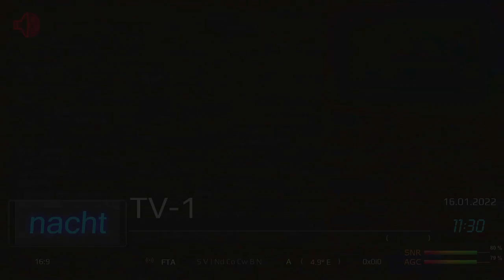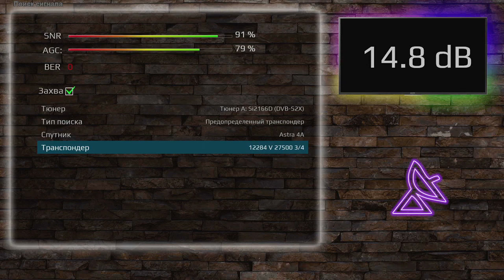Транспондерные новости: на спутнике Astra 5e начали вещание каналы "TV-1" и "Прямий"